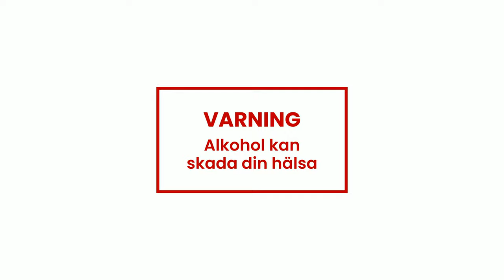Snapsvisa av Kalle Moraeus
Orsa Fäbodssnaps